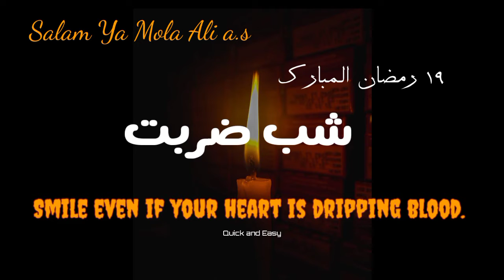Shab E Zarbar Mila Ali 19 رمضان المبارک شب ضربت ali molaali علیؑ